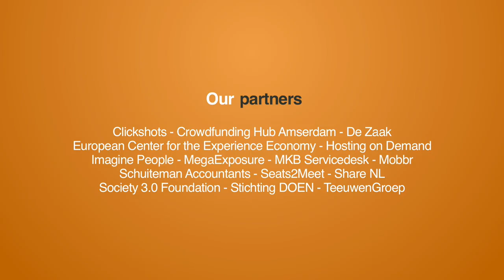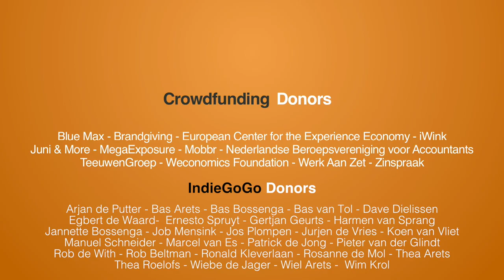Building an international crowdsourced community delivery solution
At the European Crowdsourcingweek I interviewed Ari Kestin, co-founder of Nimber: a community delivery solution.